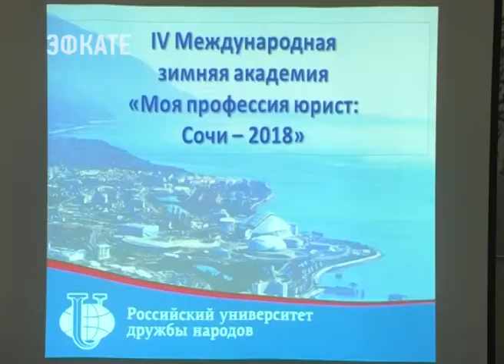В Сочи открылась Международная зимняя академия «Моя профессия — юрист». Новости Эфкате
В рамках реализации концепции непрерывного образования в Сочинском институте РУДН начала работу Международная зимняя академия «Моя профессия — юрист».

В этом году участниками Международной зимней академии «Моя профессия — юрист» стали преподаватели и студенты из 18 городов России и 4 стран мира. Интерес к проекту растёт с каждым годом. Его куратор — заведующая кафедрой истории государства и права РУДН, профессор Марина Немытина. Под её руководством издан учебник «Профессиональные навыки юриста» — он составляет методологическую основу программы Зимней академии.

Сочи. Новости.
Телеканал Эфкате.